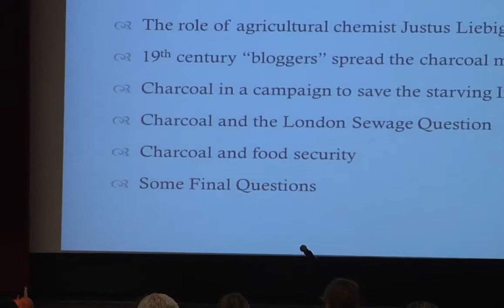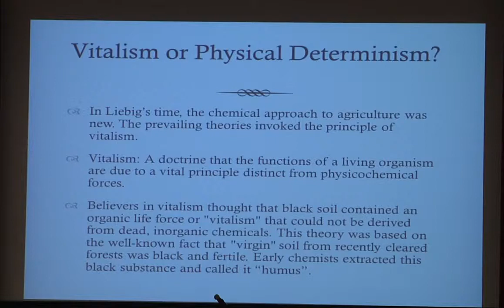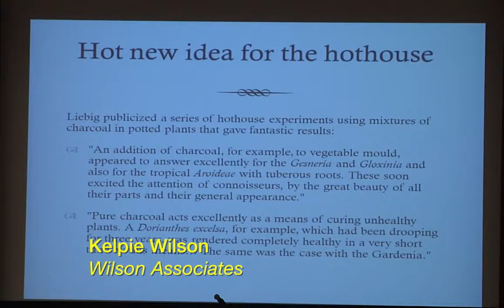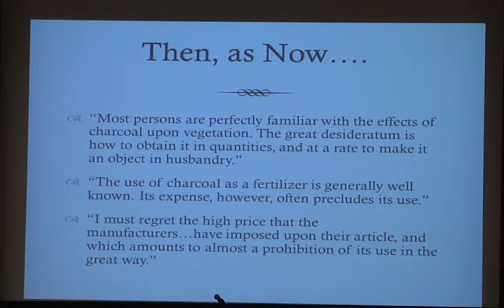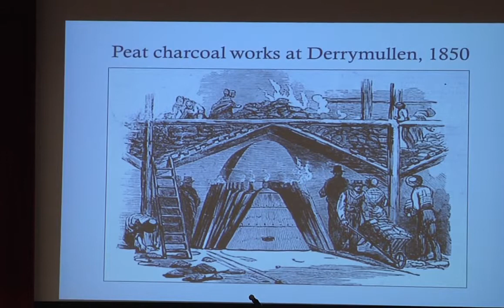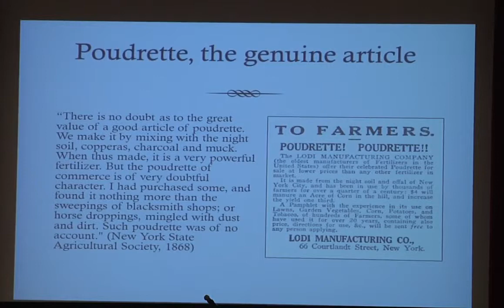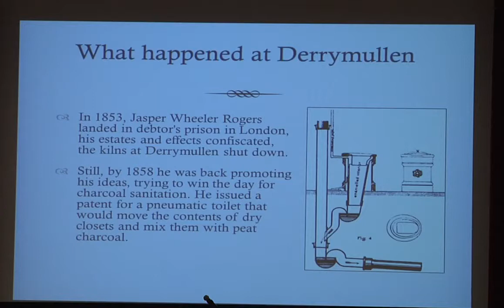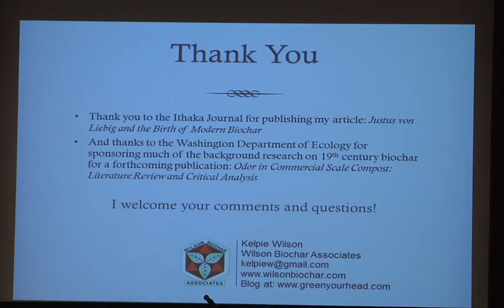Kelpie Wilson 1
Conference opening plenary talk given Monday Morning October 14, 2013